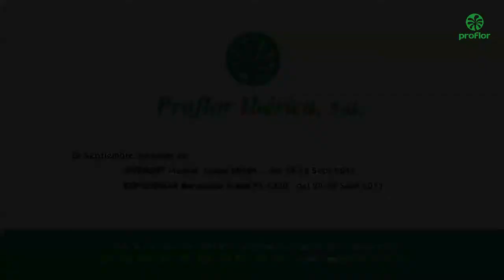Navidad 2011 en Proflor Iberica